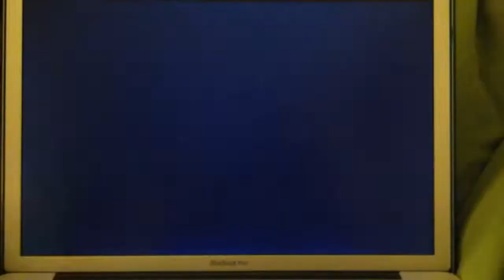Nolan retrieving erA$$er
NBN Newsroom, April 4, 2012: Nolan uses entire leg to twerk the whiteboard eraser up from behind the ledge.